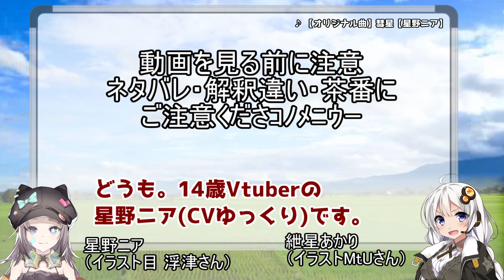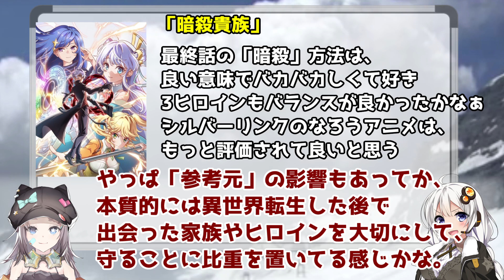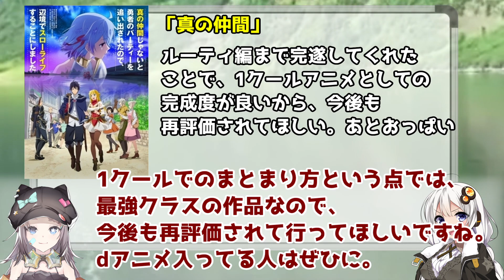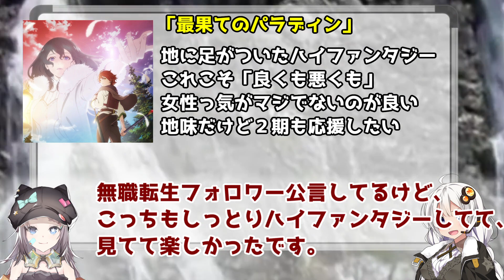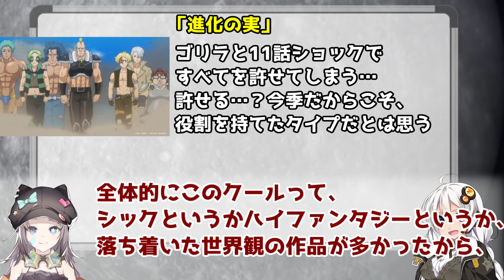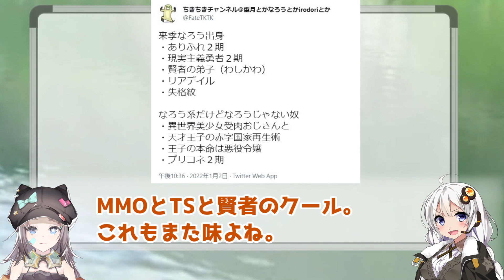なろうアニメ2021年秋クール最終回まで見た総評【無職転生・真の仲間・異世界食堂2・最果てのパラディン・進化の実・暗殺貴族】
最高の3か月でした。
日本アニメは明るい！

真の仲間じゃないと勇者のパーティーを追い出されたので、辺境でスローライフすることにしました
進化の実〜知らないうちに勝ち組人生〜
世界最高の暗殺者、異世界貴族に転生する
最果てのパラディン
異世界食堂2

立ち絵
星野ニア(目浮津ママさん)

BGM
星野ニア(セミニア)さん